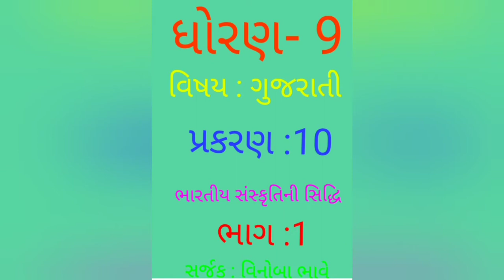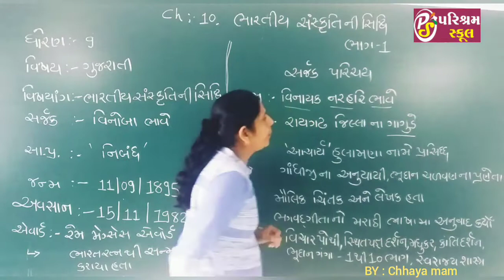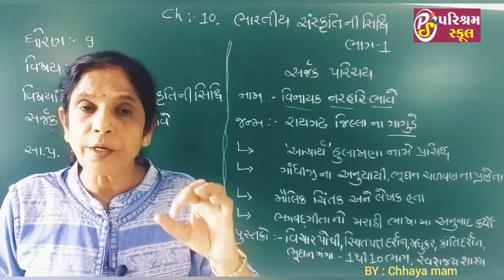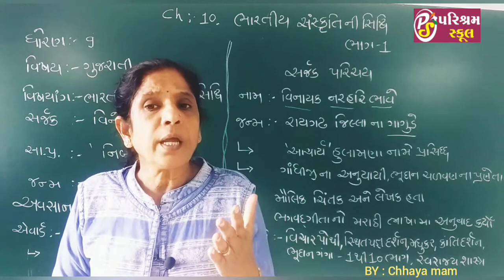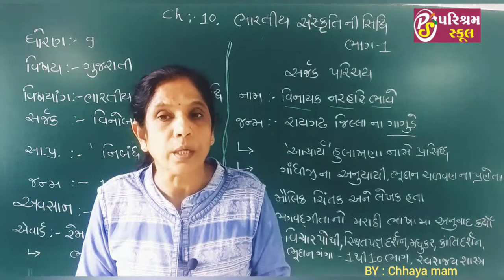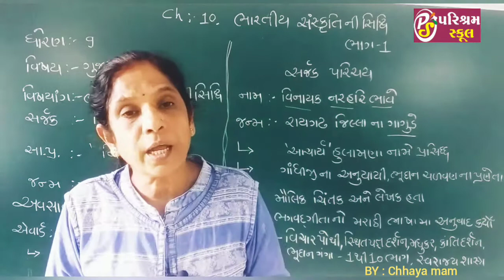NCERT|| STD- 9 ||ગુજરાતી || Ch.10|| ભારતીય સંસ્કૃતિની સિદ્ધિ|| ભાગ- 2 || DATE. 09/09/20